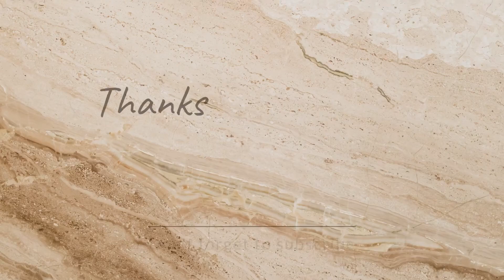LUNCH BOX KU EPADI SENJI KUDUNGA ||SUBSCRIBE|| BOMMI’S COOKERY